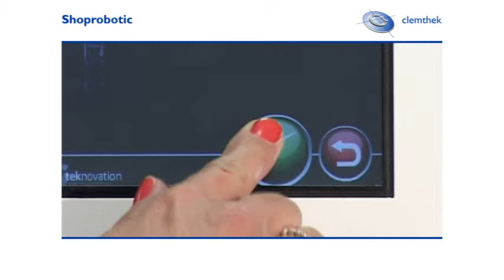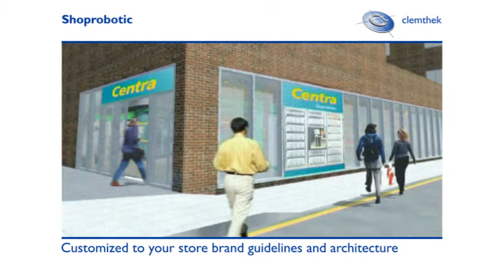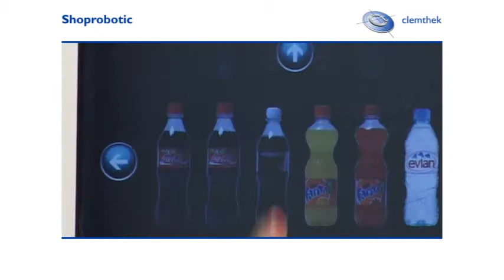Clemthek - Shoprobotic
ShopRobotic is simply the most advanced Automated Retail System ever invented.